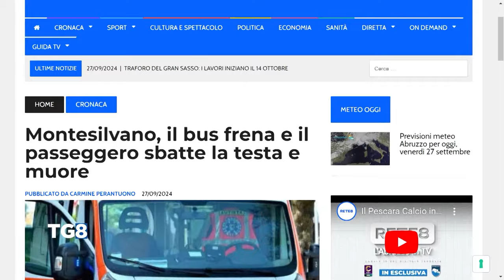Montesilvano - Autobus frena di colpo, muore passeggero